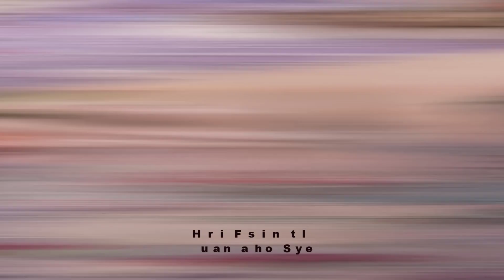Fresh Sleeves Design For Summer Season//Most Stylish Sleeves Designs For Summer!!!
TOPICS COVERED IN THIS VIDEO:

1)  brand new sleeves design
2)  sleeves design for kurti
3)  fresh sleeves designs
4)  latest sleeves design
5)  stylish sleeves design
6)  new sleeves design
7)  sleeves design 2024
8)  latest sleeves design 2024
9)  latest sleeves design 2024 for girls